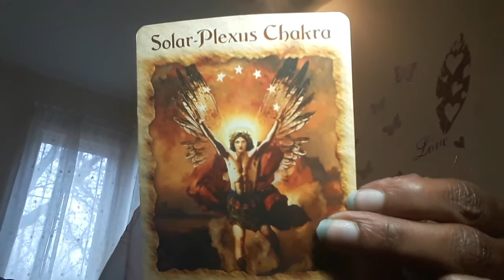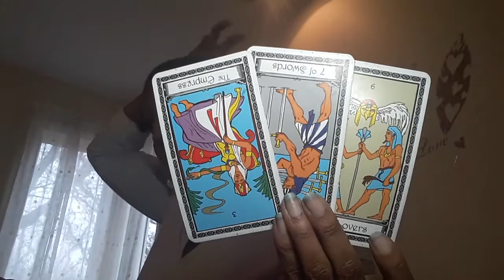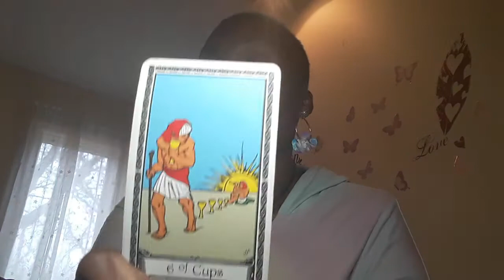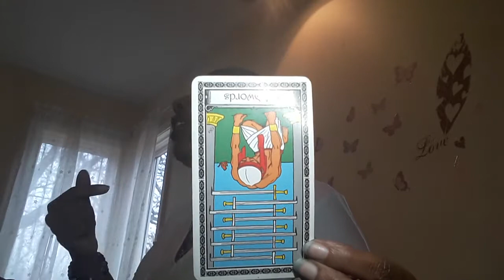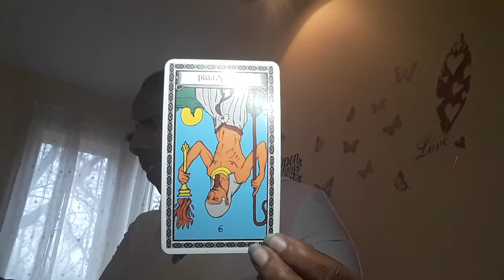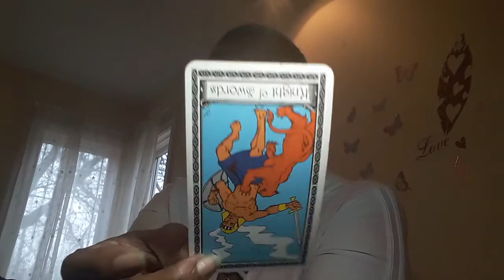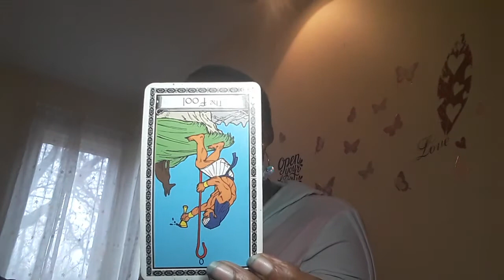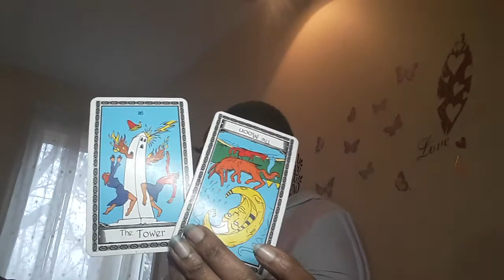LIBRA~THIS PERSON DON'T EVEN CARE ABOUT CONSEQUENCE THEY JUST WANT TO WIN~AIR SIGNS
AIR SIGNS-LIBRA~THIS PERSON DON'T EVEN CARE ABOUT CONSEQUENCE THEY JUST WANT TO WIN~AIR SIGNS

30min$30 all reading phone and Skype only please email before paying booking